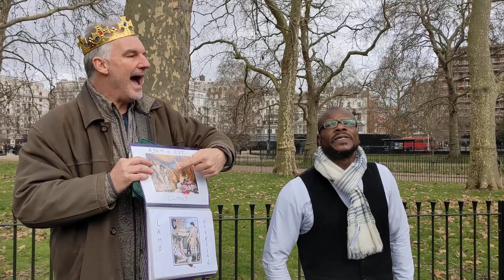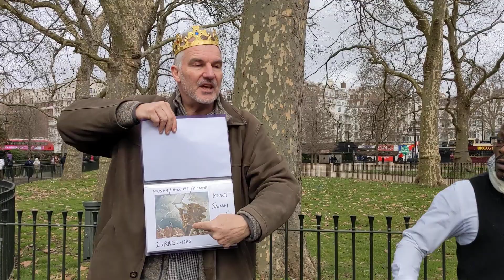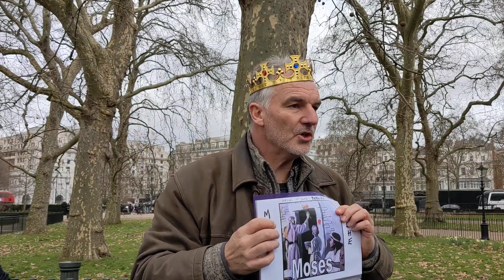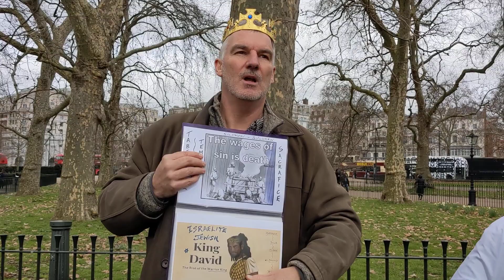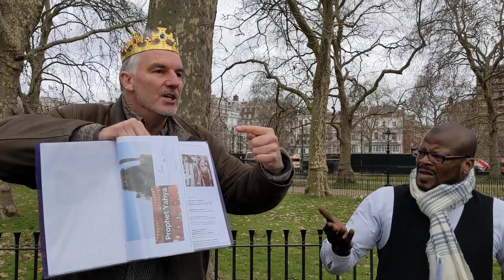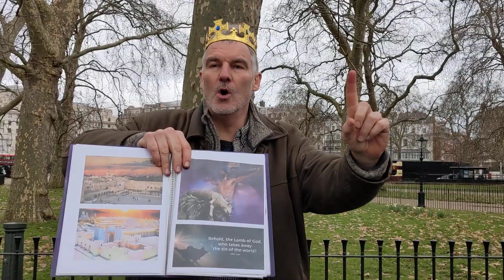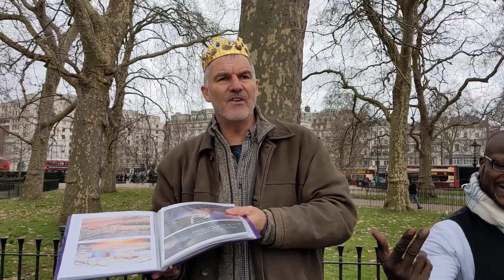(1) Dave Workman - Encourage Muslims & Atheists - Speakers Corner Hyde Park London 12-3-2023.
Guide Muslims to the Bible & What does the Bible say about Muslims & Atheists are some of the most religious and faithful people ever. It takes an incredible amount of faith to be an atheist.